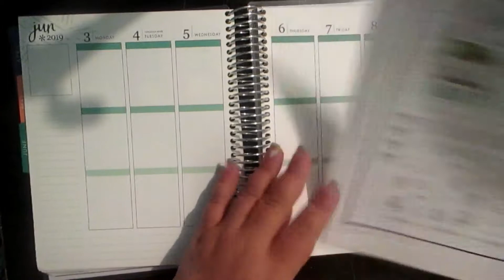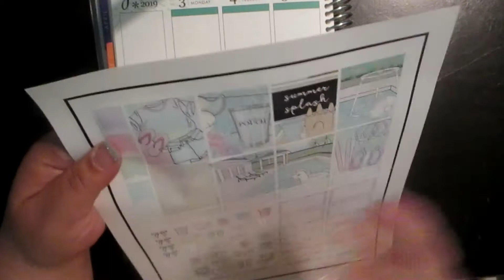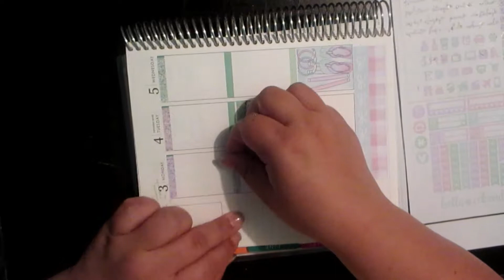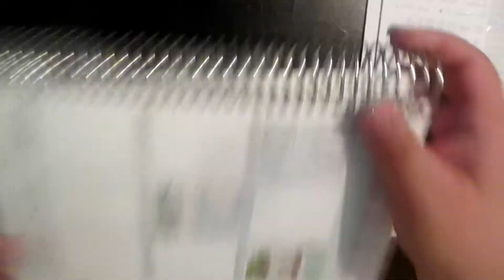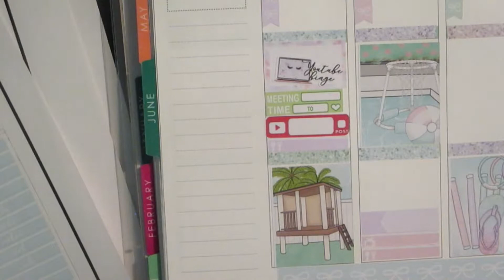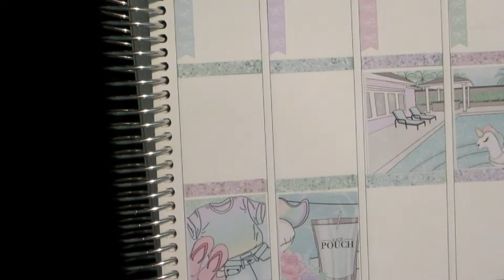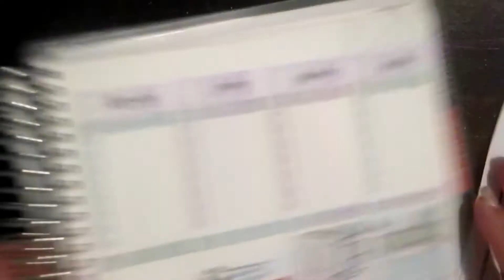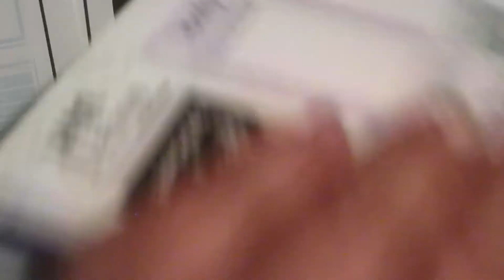Plan With Me/Week of 06/03 to 06/09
In today's video I'm going to be planning for the week of 06/03 to 06/09, in my  new Erin Condren life planner. This week is a busy, fun, and sad week all in one.

Sticker Paper

Amazon Wish List

Megan Andrade
8725 W. Ottawa Ave.